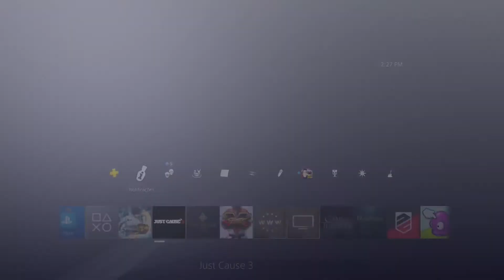BUG Na PSN - Just Cause 3 de graça na PLUS - só que não !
ID:rogerioxgamer

Gamertag: MATASONYSTA